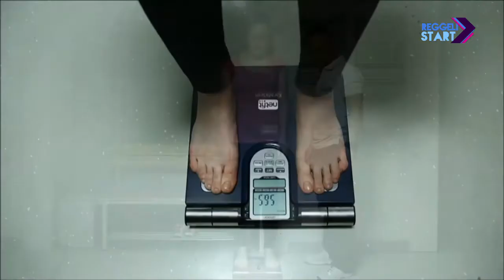DIGI Sport, Reggeli Start - Balogh Gábor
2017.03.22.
Összesen 2730 hazai iskola vett részt a Magyar Diáksport Szövetség NETFIT-felmérésében. Az eredményekből kiderül, hogy szükség van a mindennapos testnevelésre az iskolákban, ugyanis a diákok egyes korosztályokban már lényegesen fittebbek, mint a korábbi években. Balogh Gábor a Magyar Diáksport Szövetség elnöke volt a vendégünk.